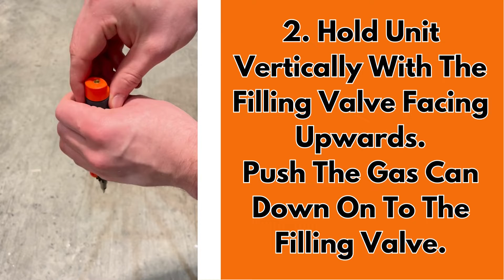How To Refill The Portasol ProPiezo 75